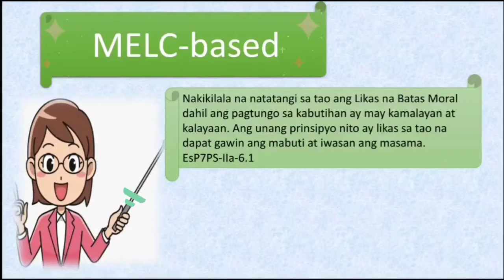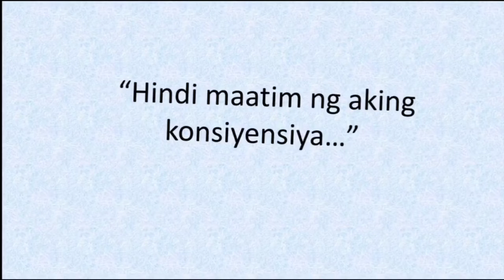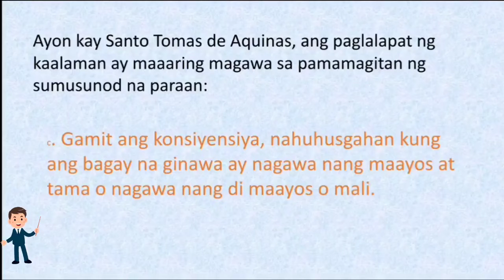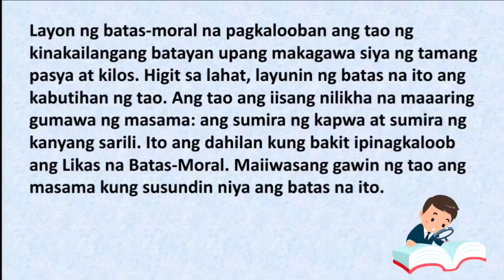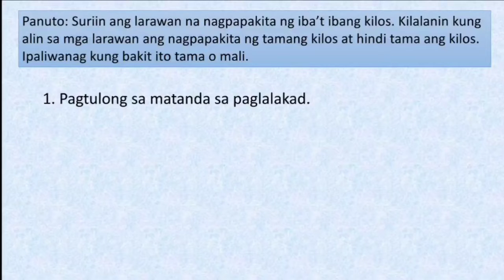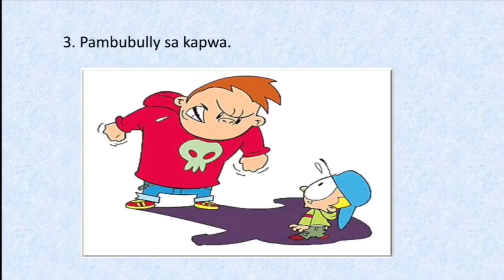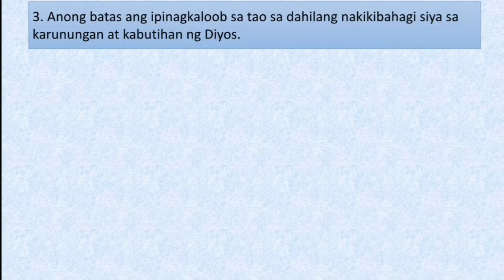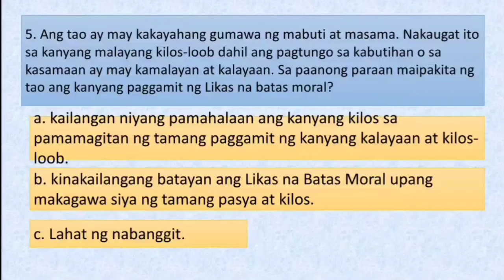ESP 7 | Kaugnayan ng Konsensiya sa Likas na Batas Moral | Quarter 2 Module 3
Ang video na ito ay naglalaman ng paliwanag at gabay sa pagkatuto  sa Quarter 2 ,Ikatlong Linggo ng ESP 7 tungkol sa Kaugnayan ng Konsensiya sa Likas na Batas Moral
Sana ay makakatulong po ito sa inyo.

Please check our tutorial for Quarter 2 module 1, 2, 3 at 4 ng  Araling Panlipunan 7..Thank you so much!♡

If you have questions, suggestions, querries, please comment it on the comment section..Thank you so much!♡♡

We also would like to give thanks to:
The owner and the writer of the modules.😇
Sources:

1. Negros Oriental Division ESP 7, Quarter 2- Module 3 Learning Module

Enjoy Learning..Stay healthy and be safe

Regards,
I'm Curious